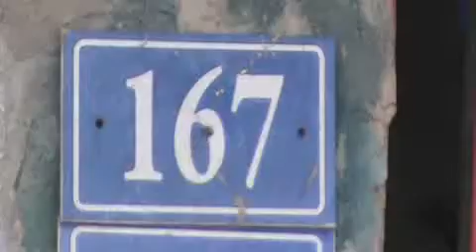VPR DN 20 14010822 R Peramirim 167 boca de lobo entupida solicitação 22768034